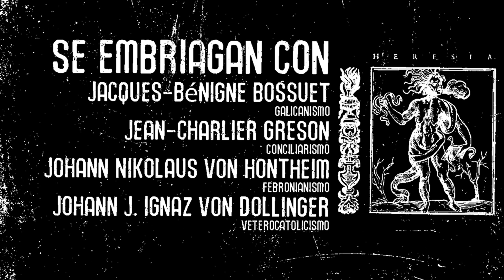EMBRIAGADOS DE GALICANISMO, CONCILIARISMO, FEBRONIANISMO, VETEROCATOLICISMO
El defensor de la herejía Galicanista, el Obispo jacques-Bénigne Bossuet dejó escrito:
"que opinión tan necia que hace descender del Papa la jurisdicción de los Obispos"

El teólogo y heresiarca Jean-Charlier Greson, padre de la herejía Conciliarista y máximo defensor de la epiqueya dejó escrito:
 "el papa al usurpar la jurisdicción y el honor de los otros Obispos, peca mortalmente"

El Padre de la herejía del Febronianismo, Johann Nikolaus von Hontheim, dejó escrito:
 "De ahí que la elección y confirmación de los Obispos, su traslado y remoción, el establecimiento de nuevas sedes, la condena de las herejías, y otros asuntos similares de interés local, queden fuera del ámbito de la potestad primordial. También lo son la concesión de beneficios y la exención de órdenes religiosas".

Johann Joseph Ignaz von Dollinger padre del cisma Veterocatólico dejó escrito: "porque los Papas se habían apropiado de los derechos más importantes y valiosos de los metropolitanos"

Gritaban ayer los Conciliaristas, Febronianos, Galicanos, Josefinistas, Regalistas,etc y gritan hoy los Thucistas "SALUS POPULI SUPREMA LEX ESTO" "y pues só color de esa ley suprema en lo político se han cometido los crímenes más horrendos, y se han representado las escenas más sangrientas, bien se podrá en lo eclesiástico trastornar el orden maravilloso establecido desde S. Pedro aca, conmover su cátedra, piedra angular del místico edificio, y proclamar el cisma hipócritamente al principio para ver cómo sienta, y luego con la más descarada osadía."

Nosotros, decimos con la ortodoxia, los santos padres, con los sucesores de San Pedro Príncipe de los Santos Apóstoles, en definitiva decimos con la Santa Iglesia Católica Apostólica y Romana:

"...el Vicario de Cristo es el centro de su unidad y la fuente de la autoridad, pues a él deben estar unidos todos los demás Pastores, QUE DE ÉL RECIBEN INMEDIATAMENTE SU JURISDICCIÓN Y SU MISIÓN; a él corresponde confirmarlos en la fe,* como Pastor primero y universal, y, como Pastor de los Pastores, prevenir y corregir los abusos, guardar inviolable el depósito de la doctrina de Cristo y de la santidad de la moral, condenar auténticamente el error. Sólo él, sucesor de Pedro, Piedra fundamental de la Iglesia."
S.S. Pío XII 1942
A LOS PÁRROCOS Y A LOS CUARESMEROS DE ROMA

"Por lo cual los Obispos no solamente han de ser considerados como los principales miembros de la Iglesia universal, como quienes están ligados por un vínculo especialísimo con la Cabeza divina de todo el Cuerpo y por ello con razón son llamados «partes principales de los miembros del Señor», sino que, por lo que a su propia diócesis se refiere, apacientan y rigen como verdaderos pastores, en nombre de Cristo, la grey que a cada uno ha sido confiada; pero, haciendo esto, no son completamente independientes, sino que están puestos bajo la autoridad del Romano Pontífice, aunque gozan de jurisdicción ordinaria,QUE EL MISMO SUMO PONTÍFICE DIRECTAMENTE LES HA COMUNICADO."
S.S. Pío XII 1943
MYSTICI CORPORIS CHRISTI:

"Además - lo que del mismo modo ha sido establecido por disposición divina - a la potestad de orden (en virtud de la cual la Jerarquía eclesiástica se halla compuesta de Obispos, sacerdotes y ministros) se accede recibiendo el sacramento del Orden Sagrado;LA POTESTAD DE JURISDICCIÓN, ADEMÁS, QUE AL SUMO PONTÍFICE ES CONFERIDA DIRECTAMENTE POR DERECHO DIVINO, PROVIENE A LOS ObispoS DEL MISMO DERECHO, PERO SOLAMENTE MEDIANTE EL SUCESOR DE SAN PEDRO, al cual no solamente los simples fieles, sino también todos los Obispos deben estar constantemente sujetos y ligados con el homenaje de la obediencia y con el vínculo de la unidad."
S.S. Pío XII 1954
AD SINARUM GENTEM

"... volvimos a referirnos a esta enseñanza con estas palabras "LA POTESTAD DE JURISDICCIÓN QUE SE CONFIERE DIRECTAMENTE POR DERECHO DIVINO AL SUMO PONTÍFICE LLEGA A LOS ObispoS POR ESE MISMO DERECHO, PERO SÓLO A TRAVÉS DEL SUCESOR DE PEDRO,al que no sólo los fieles sino también todos los Obispos están obligados a estar constantemente sujetos y a adherirse tanto por la reverencia de la obediencia como por el vínculo de la unidad."
S.S. Pío XII 1958
AD APOSTOLORUM PRINCIPIS